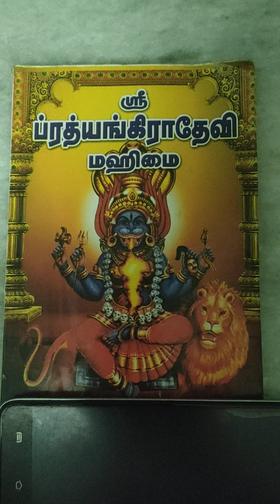ஸ்ரீ ப்ரத்யங்கிரா தேவியின் அற்புதம்/மானாமதுரை/Manamadurai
ஸ்ரீ ப்ரத்யங்கிரா தேவி